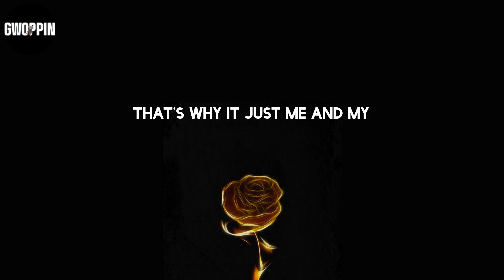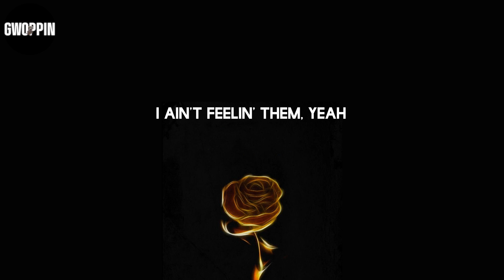Coi Leray - TWINNEM (Lyrics)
Lyrics: Coi Leray - TWINNEM